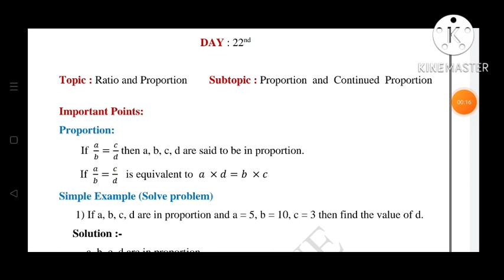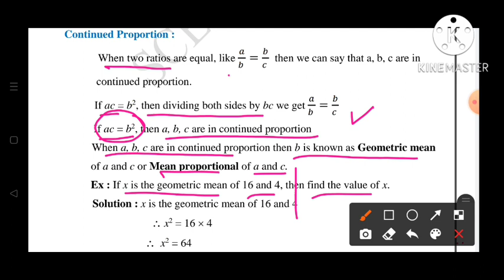10th||Mathematics||Bridge Course||2022-23 ||Day:22nd||English & SemiEnglish||Maths, Class 10, Day:22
10th||Mathematics||Bridge Course||2022-23 ||Day:22nd||English & SemiEnglish||Maths, Class 10, Day:22
Std:10 Class:10 Maths Bridge Course Day 22
Setu Abhyaskram Maths day 22 Semi English